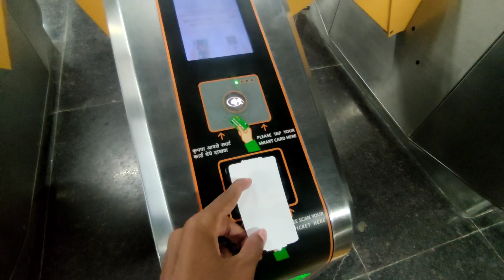First Time In Nagpur Metro || नागपूर मेट्रो ट्रेन || Prajapati Nagar to Lokmanya Nagar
First Time In Nagpur Metro || नागपूर मेट्रो ट्रेन || Prajapati Nagar to Lokmanya Nagar || Gaurav Dhage Vlogs ||